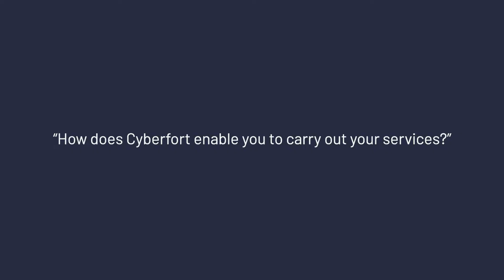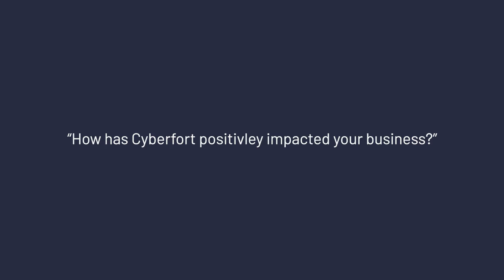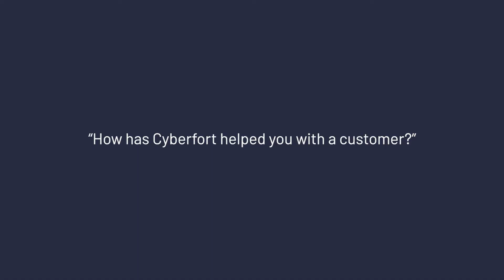Qolcom Case Study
Stay protected 👾